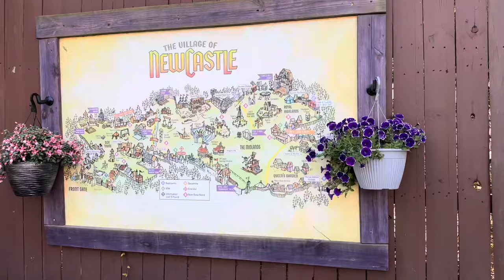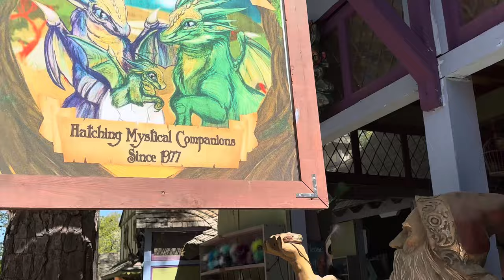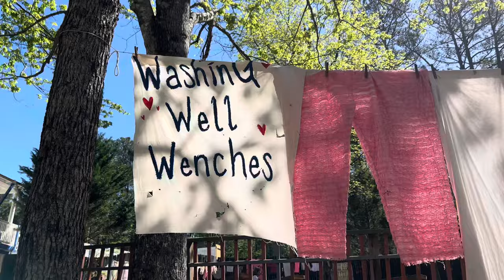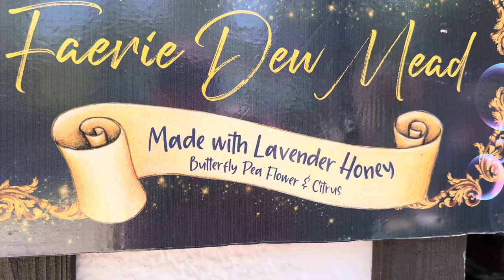GEORGIA RENAISSANCE FESTIVAL 2024 GUIDE | INSIDER TIPS FOR GEORGIA RENAISSANCE FESTIVAL